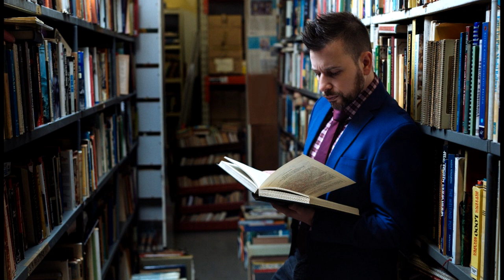RJ Benjamin Never Give Up Uncle Cal 12 inch mix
Hot Jazz Funk extended 12 inch remix
(Original version on the RJ Benjamin album - 5th Story)